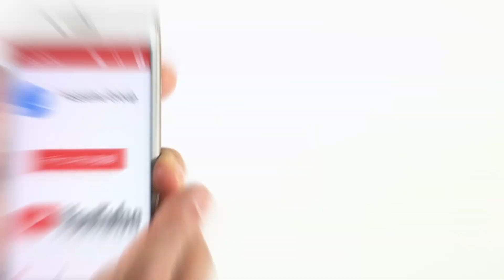プリティ ウィメン・5人の美しい女性ヴォーカリストの写真撮影・Photo Shooting for a Japanese classic vocalists girls group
先日は、素敵な女性5人組「プリティ ウィメン」の撮影をさせて頂きました。
「プリティ ウィメン」は、クラシック音楽を中心に
オペラやミュージカル、日本歌曲など
様々なジャンルの音楽を演奏しています。

それぞれ、キャラクターが違う5人の美しい女性たちの写真撮影は、
カメラマンもスタッフもウットリしながらの撮影でした。
「プリティ ウィメン」のメンバーの皆様は、オペラなどで
慣れていらしゃるので、
役になりきった感じや、それぞれの個性が出るようなポージングや表情を
して下さり、とても素敵な写真撮影をすることが出来ました。
今回、撮影させて頂いたお写真の３カットをコンサートのチラシに
使用して頂きました。

プリティ ウィメンのフォロワーはこちら:

PRETTY WOMEN
プリティ ウィメン

声楽家・ヴォーカリスト・ヴォーカリスト・音楽家・ミュージシャンのプロフィール写真撮影など詳しくはこちら

エモアイ　フォト　スタジオ
EMOEYE PHOTO STUDIO

EMOEYE PHOTO STUDIO INSTAGRAM

EMOEYE PHOTO STUDIO FACEBOOK

Here a Photo shooting for a Japanese girls classic vocal group PRETTY WOMEN!
Ecco qui il servizio fotografico per il gruppo classico giapponese Pretty Women!

♯オペラ歌手
♯ソプラノ
♯アルト
♯かわいい
♯写真撮影
♯プログラム
♯美人
♯ポスター
♯ちらし
♯フライヤー
♯グループ
♯コンサート
♯演奏会
♯ライブ
♯プロフィール
♯かっこいい
♯個性的
♯プロフ
♯ポージング
♯日本人
♯ヴォーカリスト
♯声楽家
♯女の子
♯音楽家